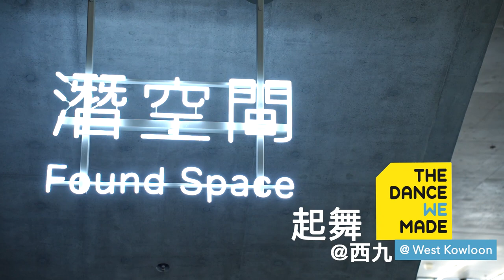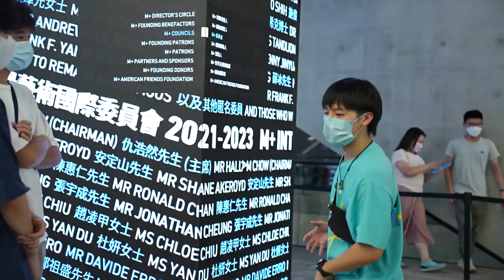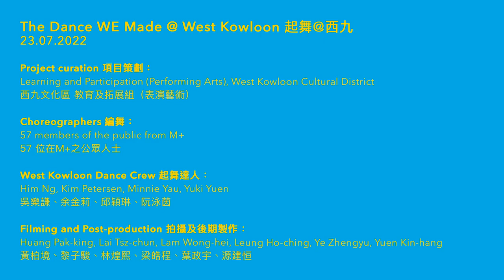TDWM @ West Kowloon #6 - M+ / 起舞@西九（2022）短片系列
起舞@西九 @thedancewemade @ @WestK.HongKong #6 - M+

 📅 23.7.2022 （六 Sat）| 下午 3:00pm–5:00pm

起舞達人🕺︰吳樂謙、余金莉、邱穎琳、阮泳茵
West Kowloon Dance Crew: Him Ng, Kim Peterson, Minnie Yau, Yuki Yuen

原創：Tim Casson
Performance and Concept: Tim Casson @cassonandfriends

平面設計：Simon Allen
Graphic Design and Branding: Simon Allen

執行監製：Ian Abbott
Executive Producer : Ian Abbott

Supported by: British Council @britishcouncilhk

教育機構夥伴：香港知專設計學院
Institution Partner: Hong Kong Design Institute @hkdichannel